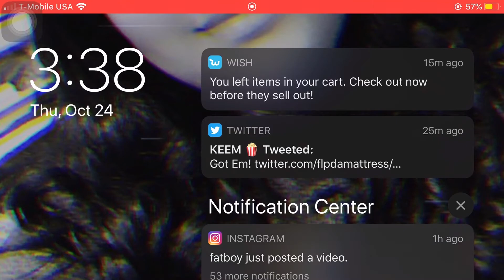Battle royale gameplay🥶❤️